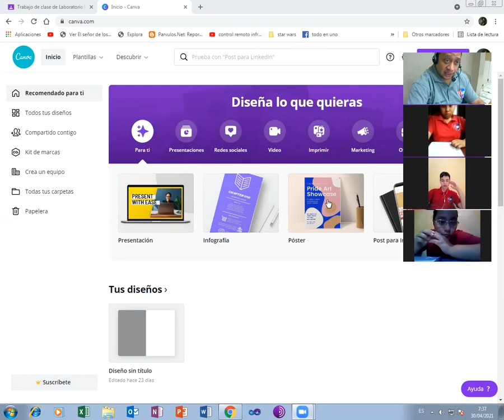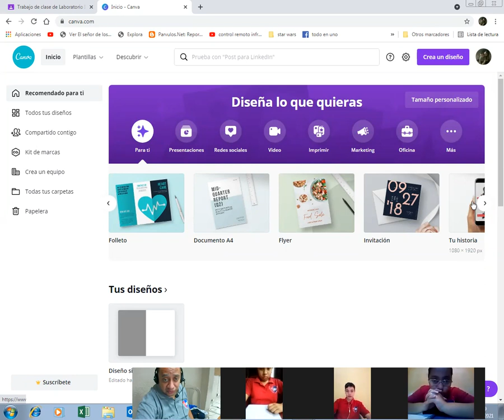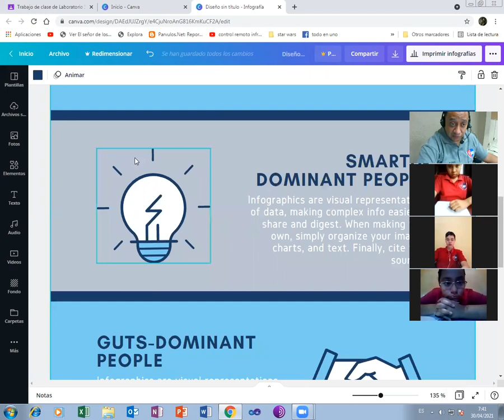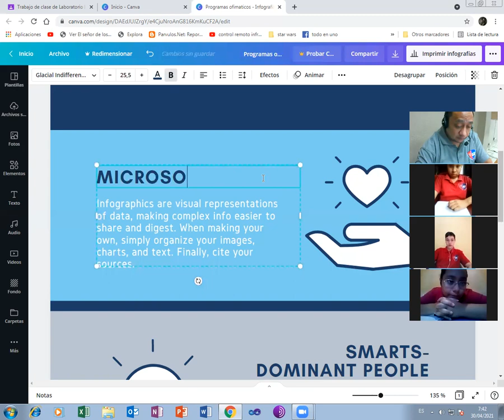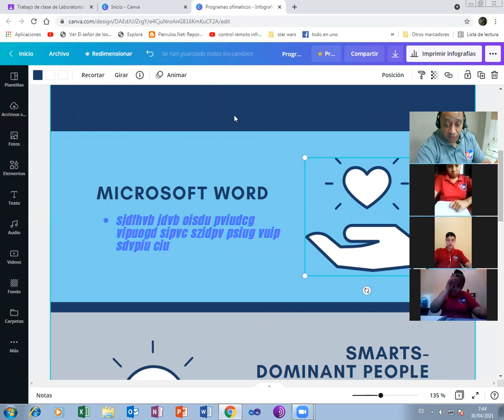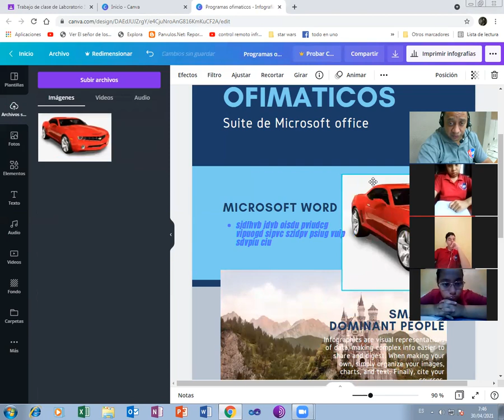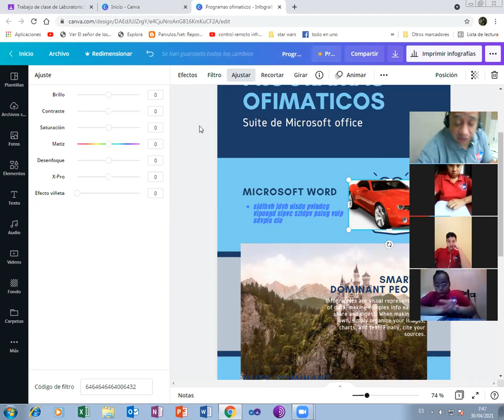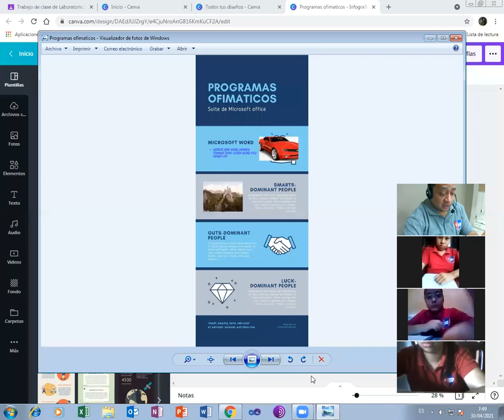LABORATORIO I PRESENTACIONES EN CANVA II BTP INFORMATICA 30 ABRIL 2021